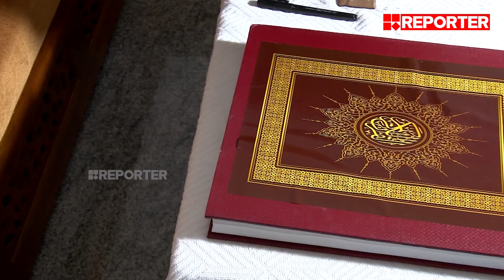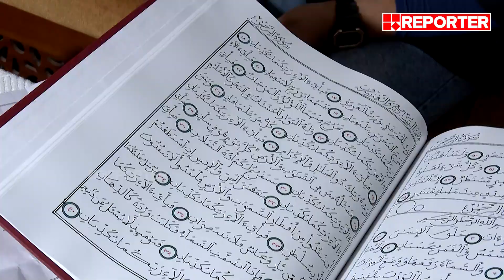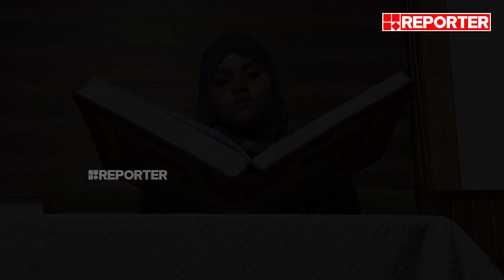വിശുദ്ധ ഖുർആൻ കൈപ്പടയിൽ എഴുതിയ മിടുക്കി | Quran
With Regards
Team RBC